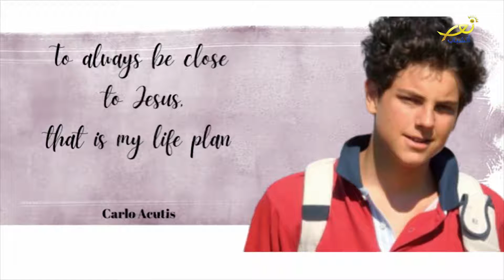إنجيل السبت 16 10 2021